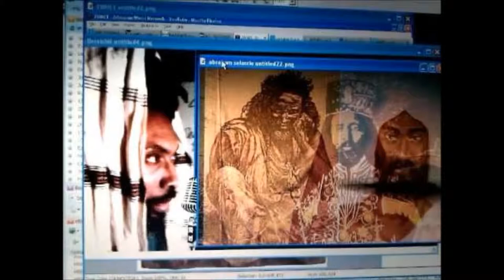israel vibration Get up and Go (Lech Lecha)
israel vibration Get Up and Go
RasTafari Sabbath Strong, Torah Portion #3: Lech Lecha
"Lech Lecha" "go or leave" , go forth
Romans 4:1-25
Genesis 12:1-17:27
Isaiah 40:27-41:16
 DOWNLOAD Course Schedule Online @LOJSociety.org [VIDEO] & Archives | Art & Facts Files | Sealed Amharic ARC & Rastafari Movement Docs | Social MEDIA [TWITTER]